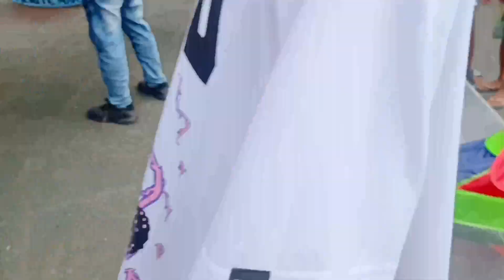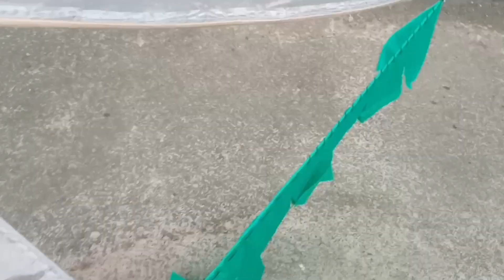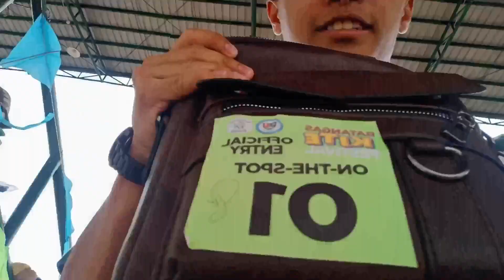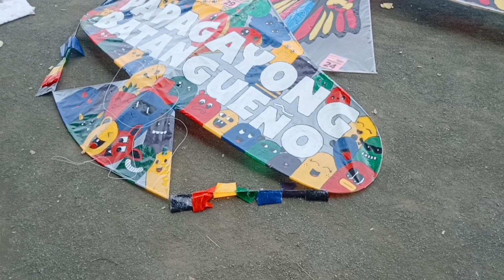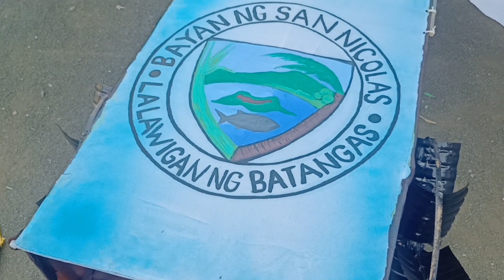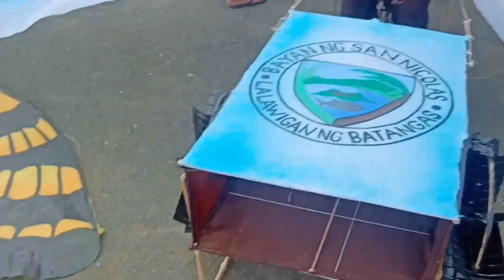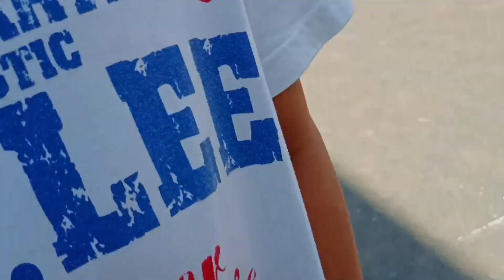BATANGAS KITE FESTIVAL APRIL 16, 2023